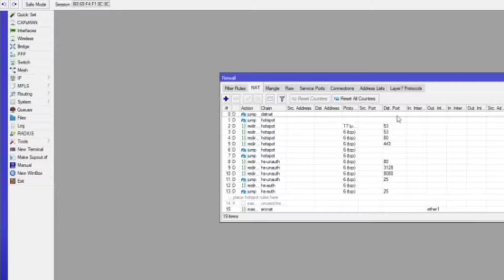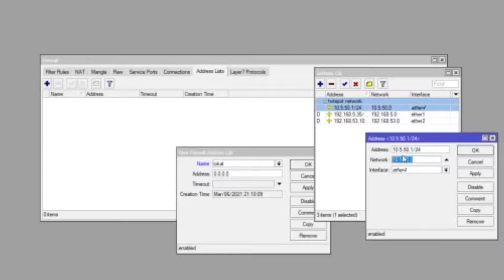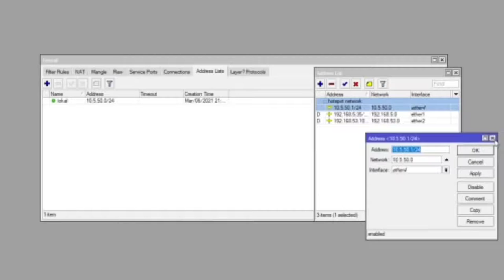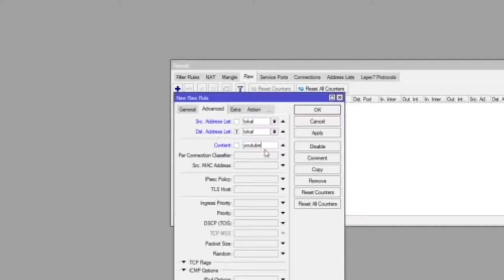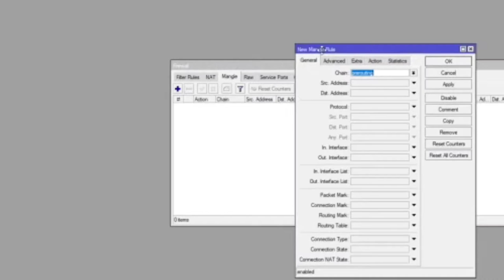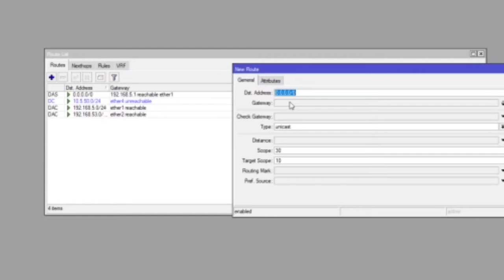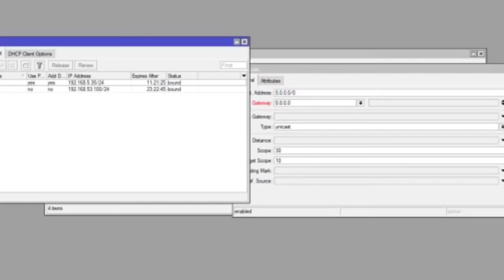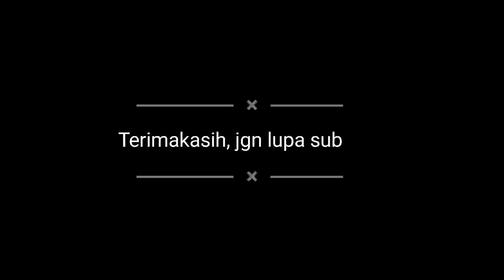membangun wifi voceran suber internet GSM [PISAH TREFIK]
WIFI voucheran dengan sumber internet dari GSM adalah sebuah gugusan ide masyarakat dalam mewujudkan internet menjadi murah (non comercial) dengan sistem iyuran untuk pembelian paket kuota internetnya.

rtrwnet gsm
pejuang gsm
wifi voucher